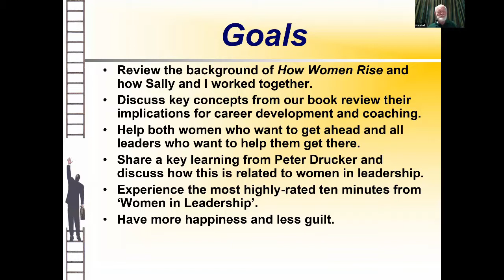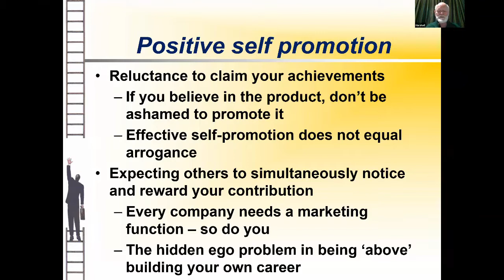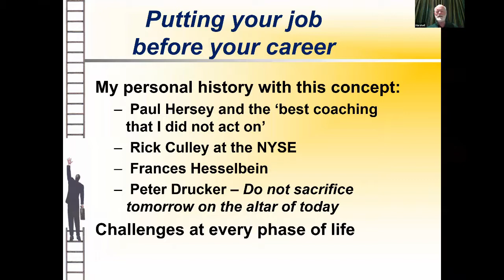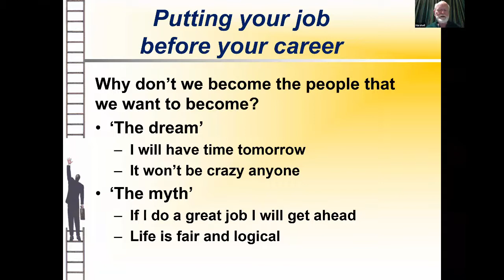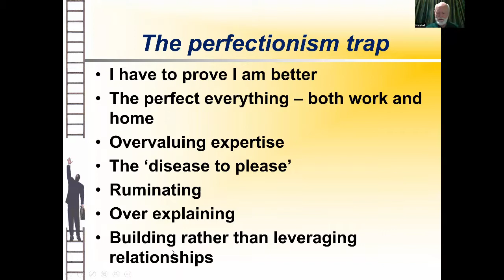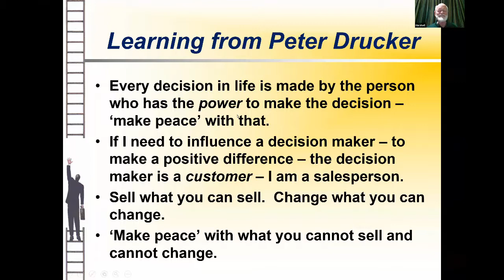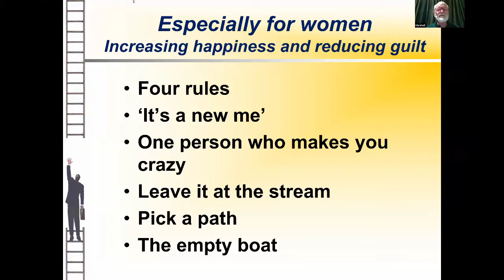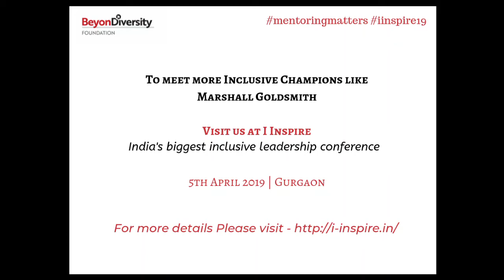"How Women Rise" - Webinar with Marshall Goldsmith. Presented by BeyonDiversity Foundation.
Women’s distinctive strengths and behaviors provide them with many advantages. Yet the very habits that help them early in their careers can hold them back as they seek to rise.
In this program, Marshall seeks to help women identify and address the habits most likely to get in their way as they seek to move to a higher level.